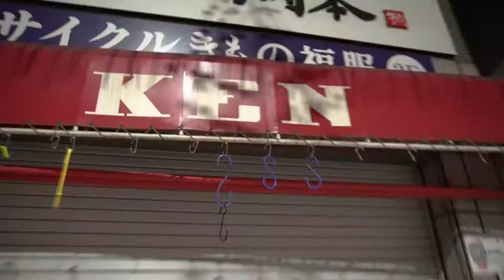I wonder if you know (Tokyo Vlog)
Tokyo Vlog from Dec 31, 2018- Jan 3, 2019